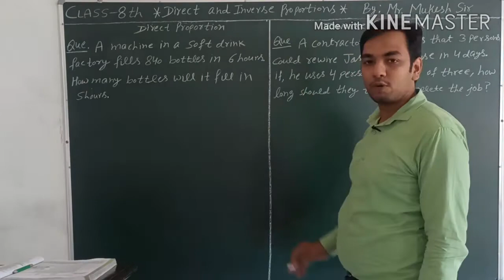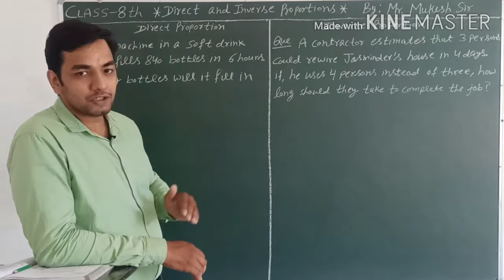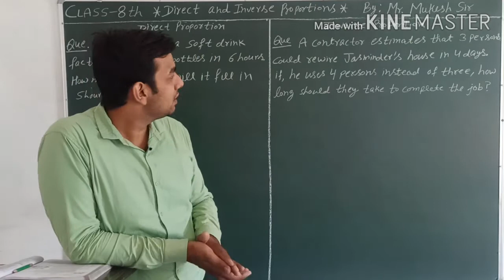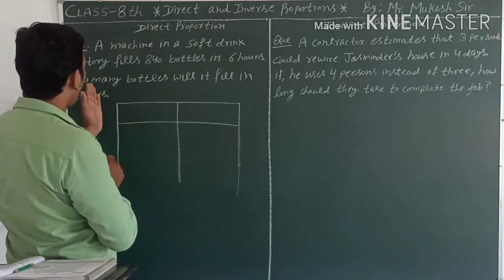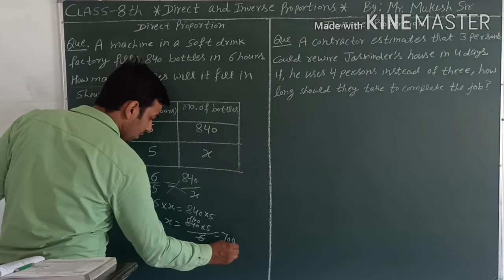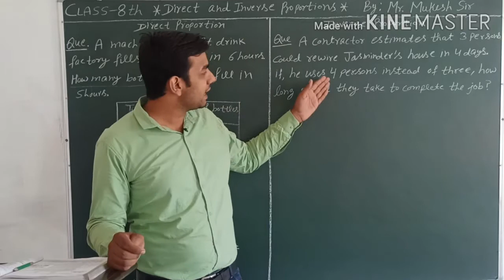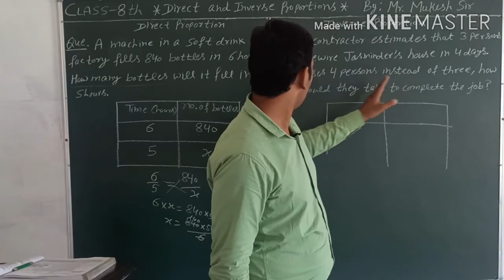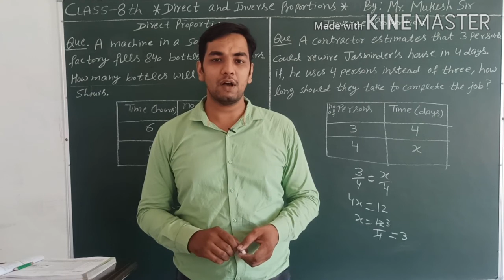Direct & Inverse Proportions # Ch-13 # Part-1 # 8th MATHS # NCERT # SGS Milakpur # By Mukesh sir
In this video, Direct & Inverse Proportions  (Ch-13) of 8th standard MATHS has been explained. Keep learning Keep watching.